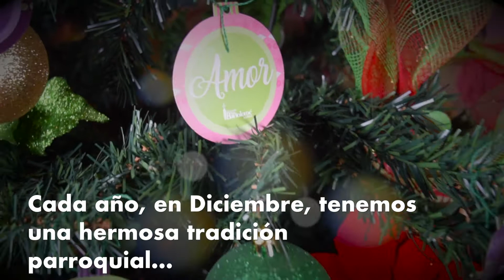Spot fotos de portales 2017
¡Retomamos una vez más esta tradición! Envíenos las fotos de sus portales con el hashtag PropósitosNavideños y con gusto los compartiremos ¡Hagamos Iglesia!